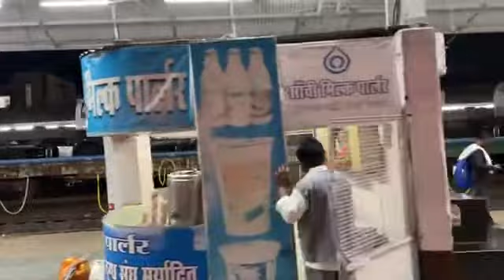new truck loaded train | indian railways